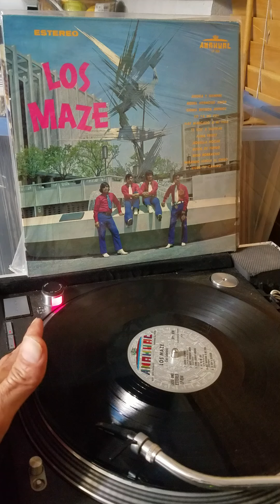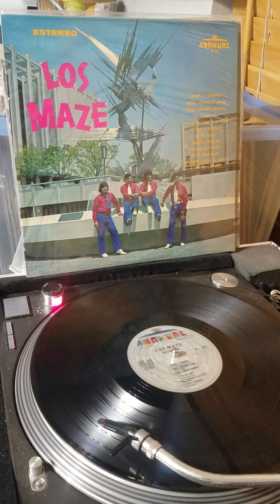Los Maze - Como buenos amigos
Grupazo de tijuana de los 70s